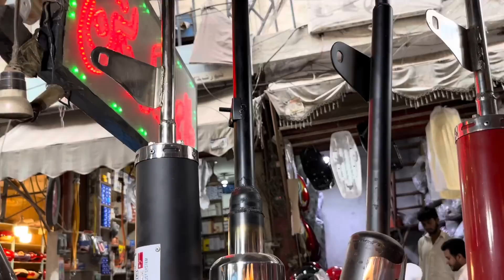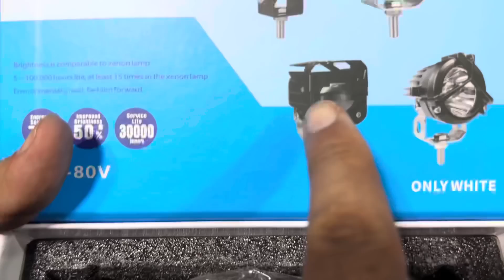Motercycle New Dolphin Led Light | Bike Exhaust | Bike Indecators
My Second Youtube Channal  ( car4faisal ) Best For Car Lovers